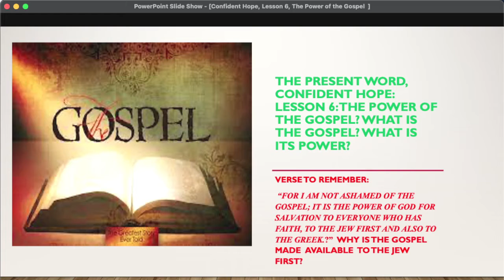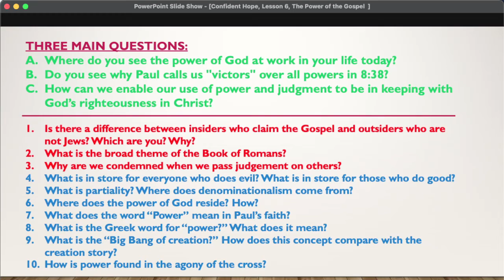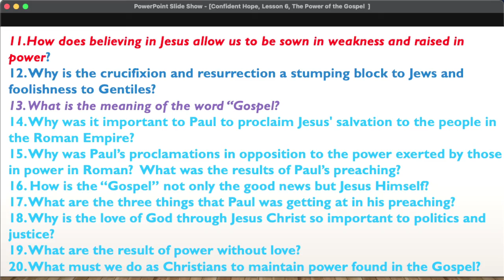Lesson 6 Power of the Gospel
Hello, I Am JRReid, Pastor at The Utqiagvik Presbyterian Church, the Farthest North in America, Utqiagvik Alaska. This Sunday School Lesson Is a Feature of The Present Word Adult Bible Lessons. The Lessons Are a Quarterly Bible Study, Based on The Uniform Series, A Plan for Reading and Studying the Bible. The Goal of This Video Presentation, Is to Help Viewers Increasingly Know the Bible, Understand It’s Message and Become Aware of The Redeeming Love of Jesus Christ. The Series Is Based on A Six-Year Cycle, Led by A Subcommittee of Denominational Partners. There Work, Sets A Framework for The Biblical Themes Covered in The Lessons. The Eight Re-Cycling Themes Are Enclosed in This Six-Year Cycle Based on The Following Statement: “The God of The Bible, The Source of Creation, Loves Us and Calls Us in Covenant Through Our Faith to Worship and To Do Justice.” Those Eight Themes Are God, Creation, Love, Call, Covenant, Faith, Worship and Justice.